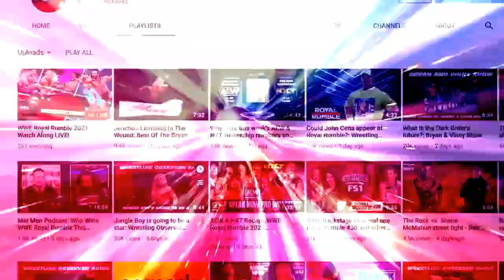The rise and fall of the nWo: Bryan, Vinny & Craig Show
Bryan, Vinny and Craig review an nWo documentary from Peacock/WWE Network and discuss the genesis and demise of the group. [April 7, 2021]